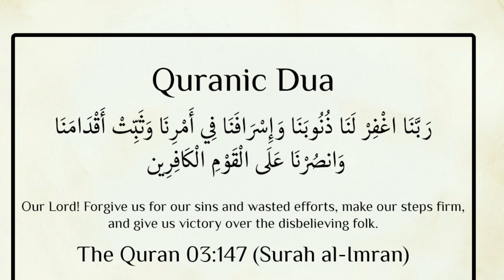doa in the quran -Surah : Ali-Imran Rohingya Translation